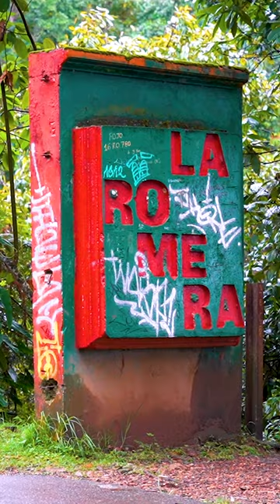La Romera Antioquia in Antioquia, great destination!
Welcome to Colombia! A beautiful country that's waiting for you!